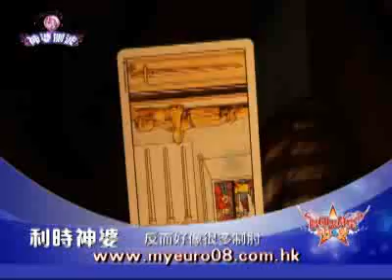托利斯受制肘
自從C朗出局之後，托利斯成為大家最期待既靚仔球星，至於佢呢場波有冇突破呢，我幫佢抽到一隻逆向既寶劍四，呢張牌比正向好，因為正向想得太多，想逃避，逆向反而面對現實，我唔能話佢好有突破，反而好像好多制肘，俾人盯得好緊，制肘好多，但佢響制肘底下，有發揮，有表現，不過呢張牌都好奇怪，未算係得到好大既輔助，可能隊友既幫助唔多，反而係自己想突破自己為主。